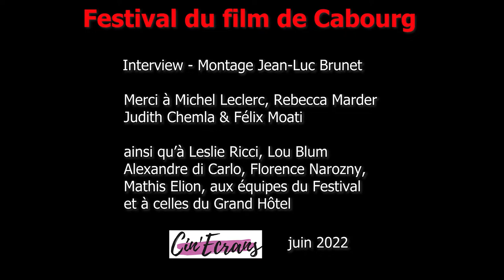Les goûts et les couleurs - Interview Michel Leclerc, Rebecca Marder, Judith Chemla & Félix Moati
Rencontre avec le réalisateur et les trois interprètes principaux du film LES GOUTS ET LES COULEURS, à l'occasion de la présentation, le 18 juin du film au Festival du film de Cabourg - 36e journées romantiques
LES GOUTS ET LES COULEURS - En salles le 22 juin 2022 - Pyramide distribution